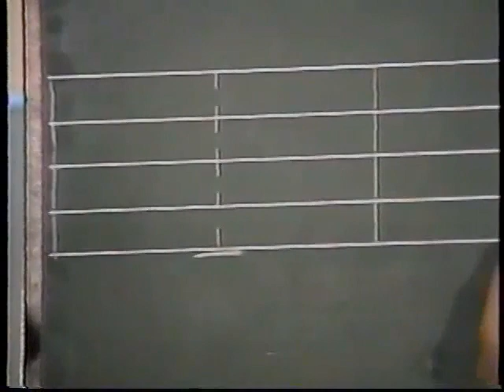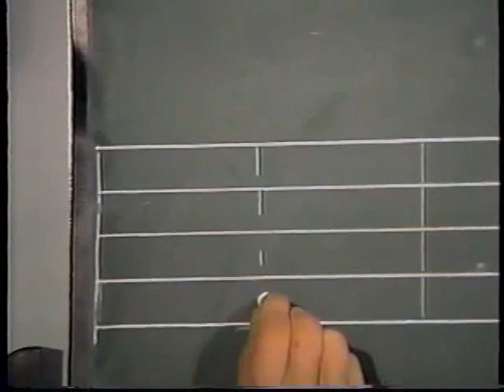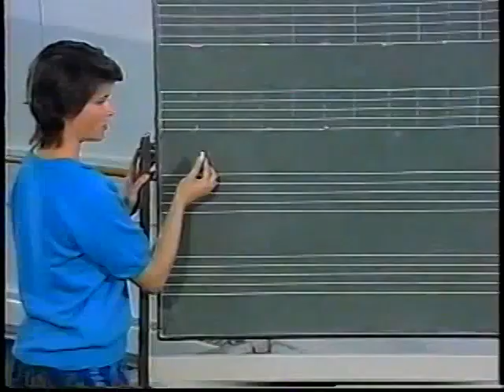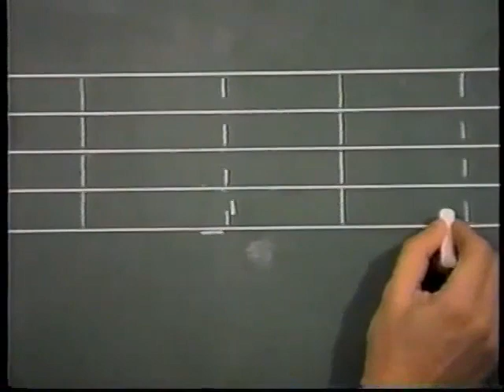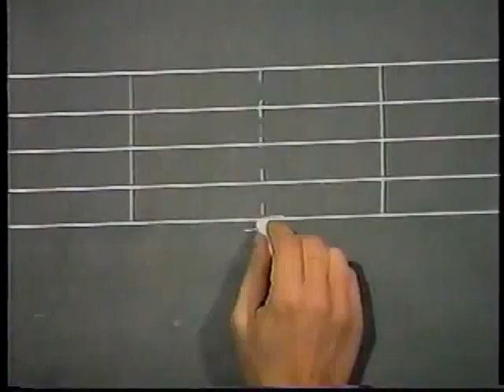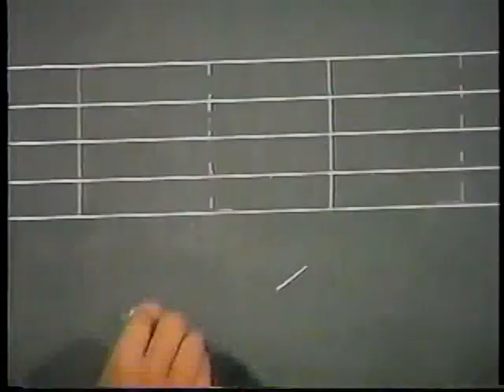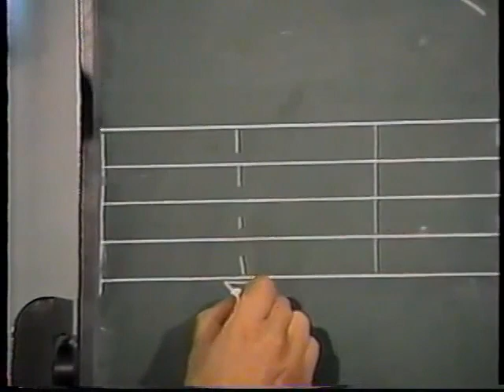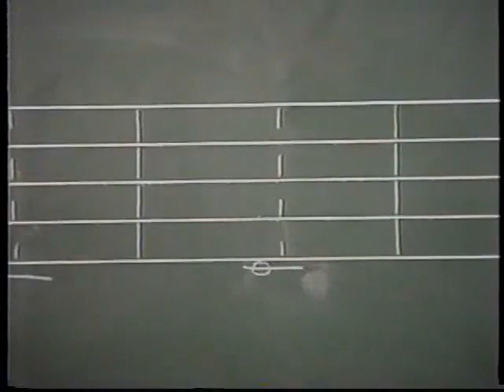Benesh Movement Notation Lesson 2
Please consider buying our eBooks -

About this Video:
Lesson 2 covers how to notate feet flat, demi-pointe, and full pointe; and closing in 1st, 3rd, and 5th positions of the feet.

The presenter in this Benesh video is Anuschka Roes. The video was developed by Rhonda Ryman and Anuschka Roes in 1995.

We gratefully acknowledge the production assistance provided by the University of Waterloo Instructional Technologies & Multimedia Services Offices (formerly Audio Visual). Special thanks to Scott Charles.